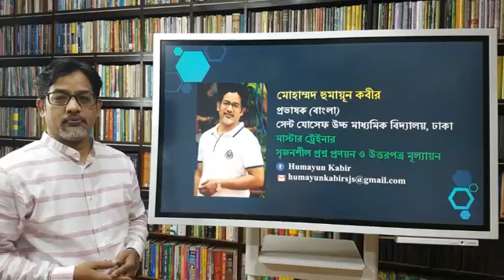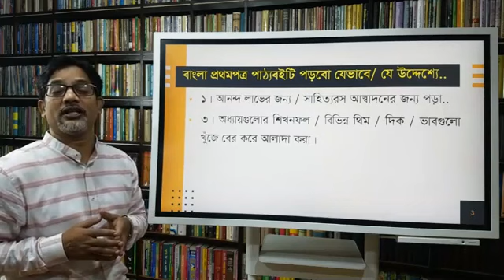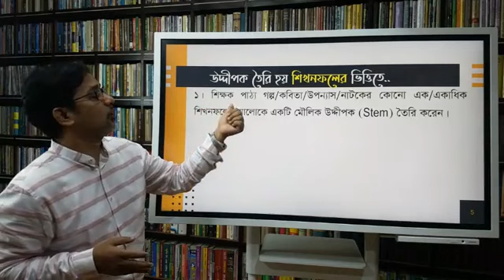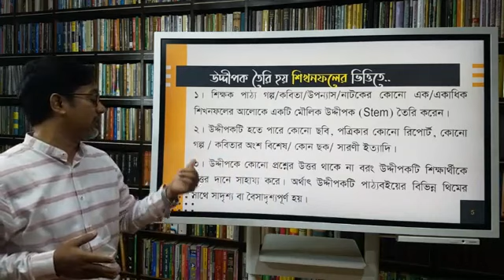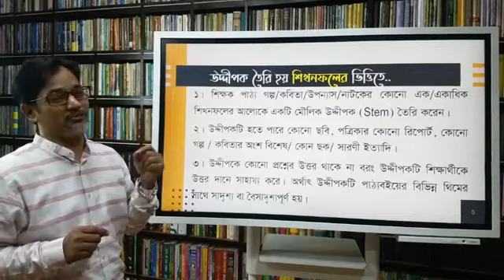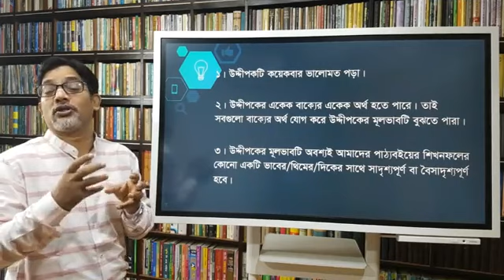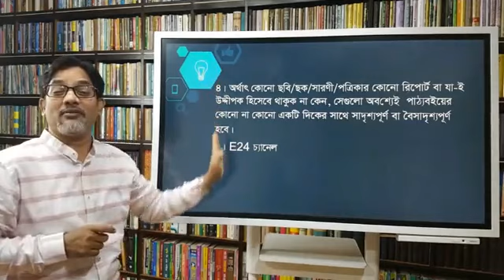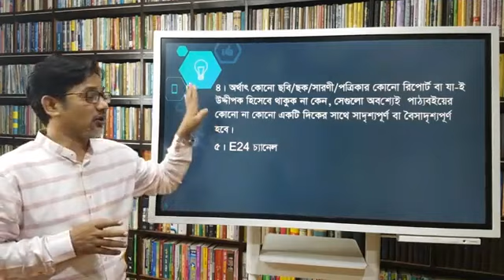সৃজনশীল প্রশ্নে সহজে উদ্দীপক বুঝবো কিভাবে।। ২৬ এপ্রিল ২০২০ ।। বাংলা ।।একাদশ - দ্বাদশ ।। কিশোর বাতায়ন